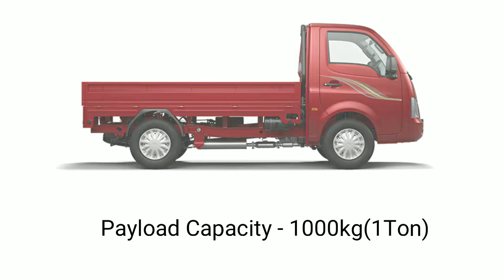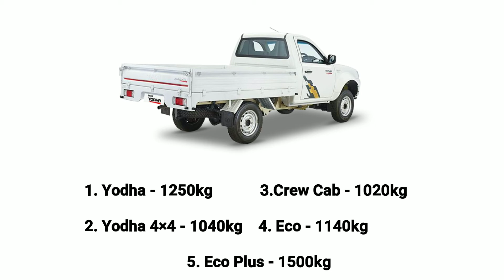Tata के Pickup Trucks || 2020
Hello,
           In this video you will get to know about all kinds of pickups trucks by Tata Motors.

1. Tata Ace zip - 3.60 Lakh
2. Tata Ace High Deck - 4.50 Lakh
3. Tata Ace Gold - 3.90 Lakh
4. Tata Ace XL - 4.30 Lakh
5. Tata Ace Mega - 4.80 Lakh
6. Super Ace Mint - 5.55 Lakh
7. Intra V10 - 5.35 Lakh
8. Intra V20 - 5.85 Lakh
9. Tata 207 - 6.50 Lakh
10. Tata Yodha - 6.50 - 8 Lakh

Review Link

Track Use